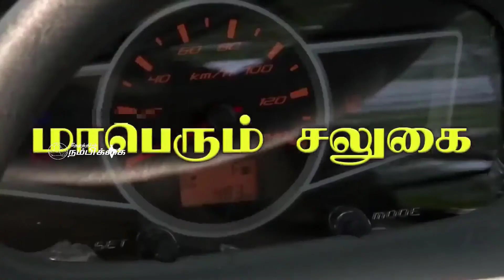என் ஆர் ஜி எஸ் திட்டத்தின்கீழ் கழிவுநீர் அமைக்கும் பணிக்கான பூமி பூஜை